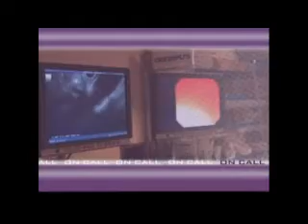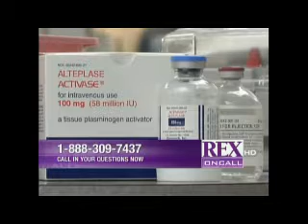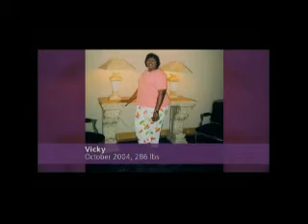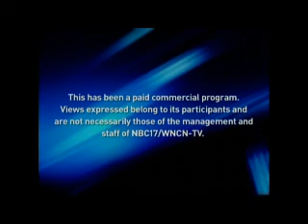Rex On Call: Stroke Awareness